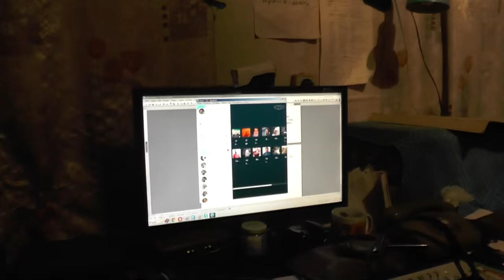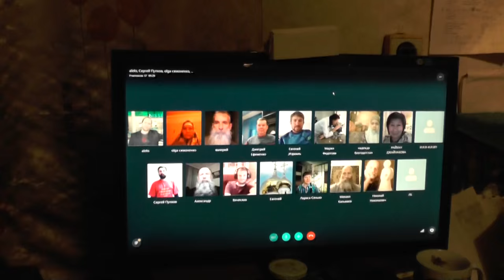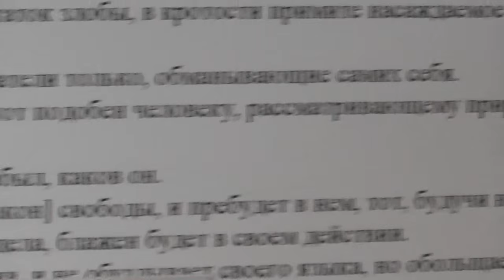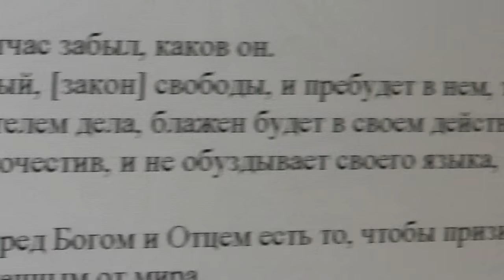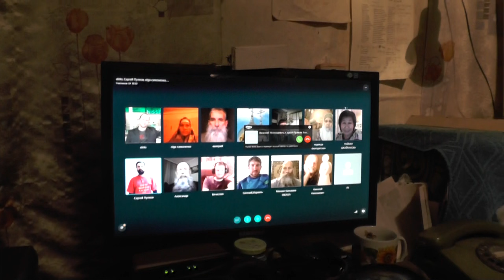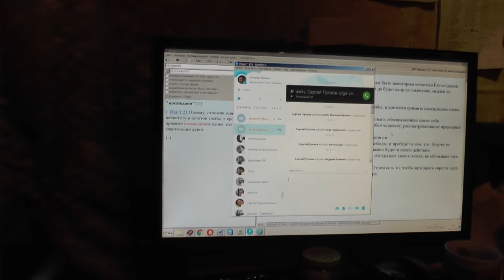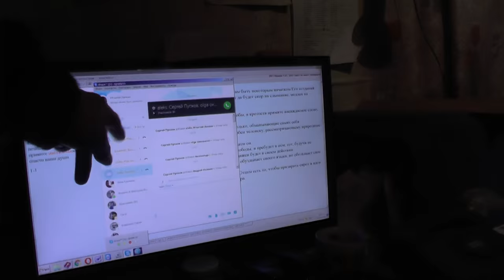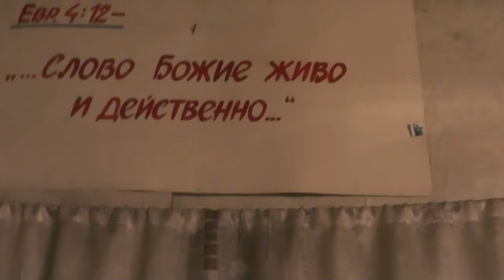Занятия по скайпу. Иаков 1 глава. 26. 02. 2016